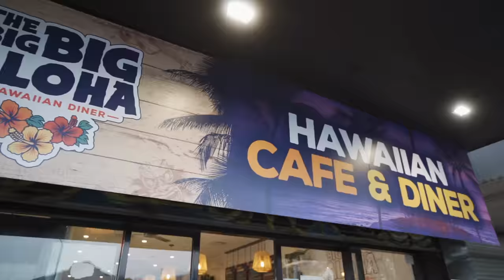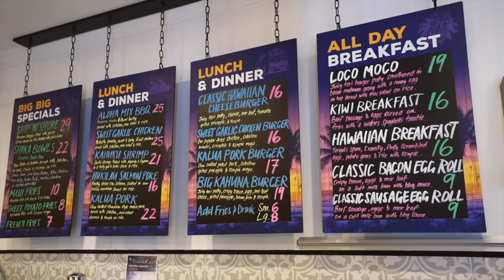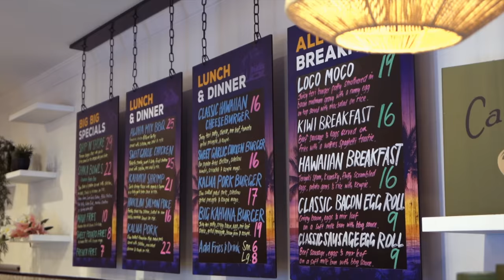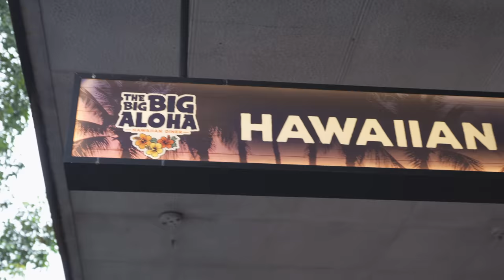Trying HAWAIIAN FOOD WHOLE MENU in Sydney! Big Aloha St Marys / food tour review mukbang vlog aussie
You don't know how much it means to me!

We tried out Hawaiian food today! There's a new spot in St Marys called the Big Big Aloha. They started off as a food truck in Parklea Markets, and now they have their own shop! They do Hawaiian BBQ, delicious salmon poke (done the traditional way), Hawaiian style breakfast, loco moco, spam musubi, some amazing fried chicken - just everything you can possibly imagine on a Hawaiian diner's menu!

location:
The Big Big Aloha, St Marys

check them out for more food content!